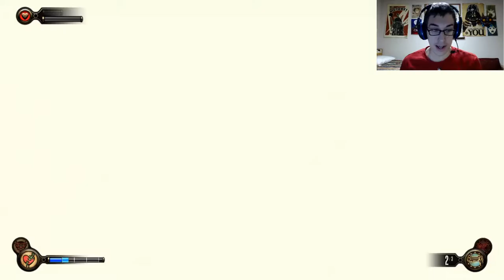Level: Max - An Ice Day at the Rink! - Part 20 - Burial at Sea EP 1 - Bioshock Infinite!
It seems like we are closing in on the guy with the Ice Powers, he's a bit tough to take down though...